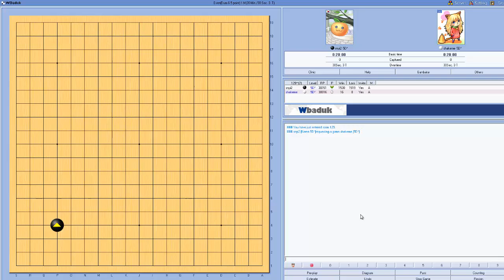Let´s Play Go / Baduk #10, WBaduk 5D ~ Weak Groups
Review starts at: 00:42:15